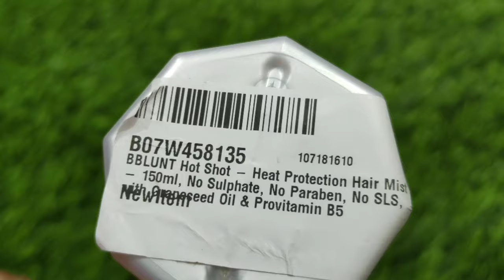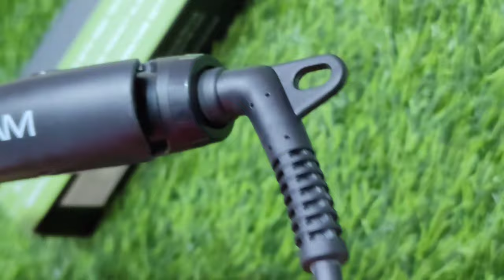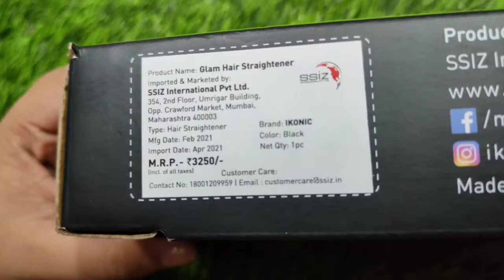HOW I CURL MY HAIR WITH STRAIGHTNER 🤷 FROM AMAZON || IKONIC PROFESSIONAL GLAM HAIR STRAIGHTNER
Buying Links :